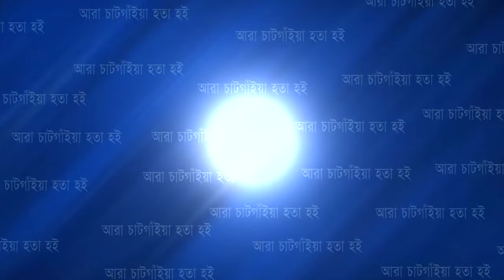চট্টগ্রাম জেলা ক্রীড়া সংস্থা সংস্কারের দাবীতে মানববন্ধন | CJKS | Cplus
চট্টগ্রাম জেলা ক্রীড়া সংস্থা সংস্কারের দাবীতে মানববন্ধন

Slogan: আরাঁ চাটগাঁইয়া হতা হই
Country: Bangladesh
Language: Bengali।Chittagong Language
Broadcast area: Online